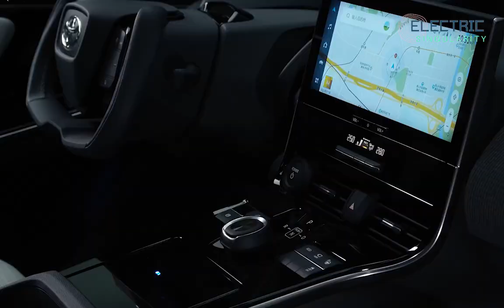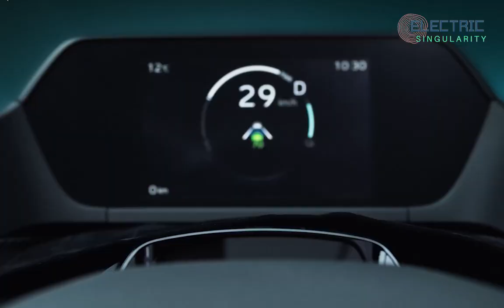Toyota BZ4X EV first impressions; BYD Blade battery pack, performance & motors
See more videos about Toyota:
Toyota partners with Apex.AI in a futile attempt to catch up with Tesla